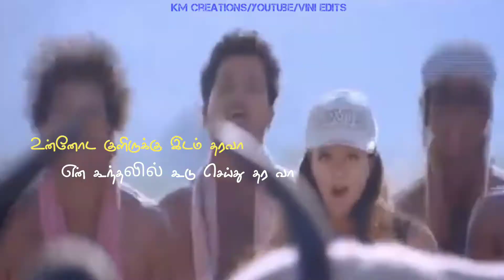Megam Karukuthu💭Kushi Whatsapp status tamil lyrics |KM Creations Vini edits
Tamil whatsapp status tamil whatsapp status tamil whatsapp status tamil whatsapp status tamil whatsapp status tamil whatsapp status tamil whatsapp status tamil whatsapp status tamil whatsapp